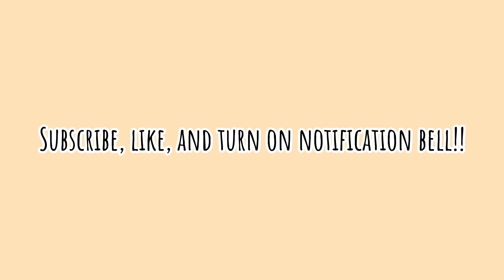2 Weeks Over Splits Challenge!! Here’s what happened...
In this video I showed you guys my 2 weeks over split progress!! Honestly I think I did pretty good!

All of my gymnastics and flexibility skills

Tutorials